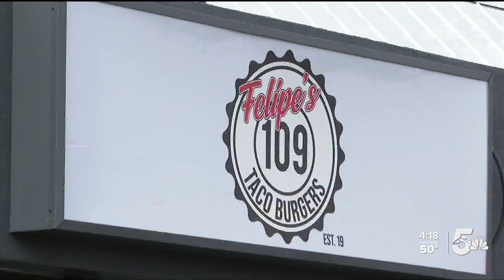New restaurant opens in Colorado Springs after starting as a food truck during the pandemic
BUT IT STARTED AS A FOOD TRUCK LAST YEAR IN THE MIDDLE OF THE PANDEMIC.